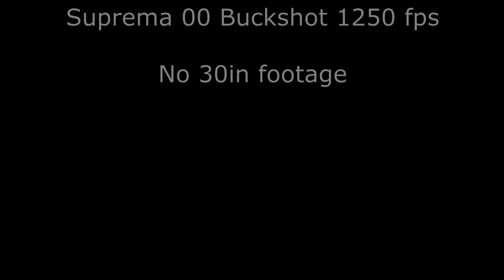BROWNING AUTO 5 SHORT BARREL RECOIL TEST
Testing the cycling speed of my Browning Light 12 with a short barrel. 30in barrel for comparison. the footage is dark due to my old GoPro highlighting the background.